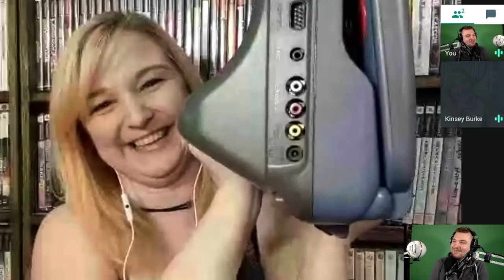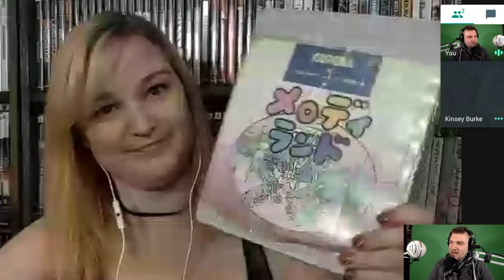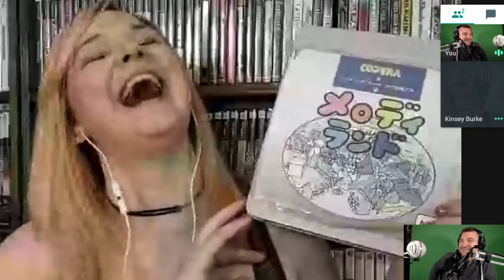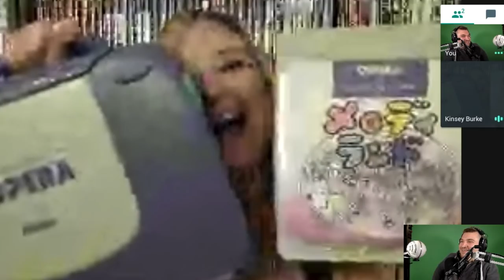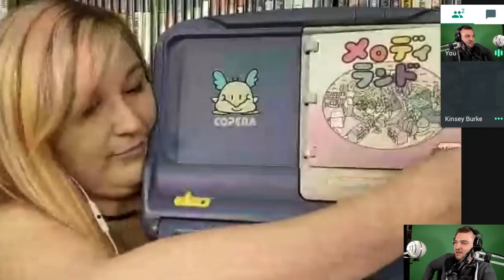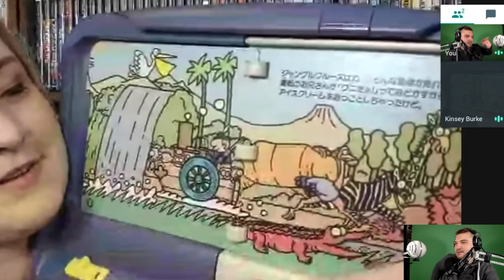The Museum of Video Game Oddities: Episode 01 - Kinsey Burke & The Yamaha Copera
Thanks to Kinsey for joining me for the first episode. This is primarily an audio podcast as you’ll note the video quality from Google Hangouts is VERY low but I thought I’d drop in a bit anyway because the Yamaha Copera needs to be seen!